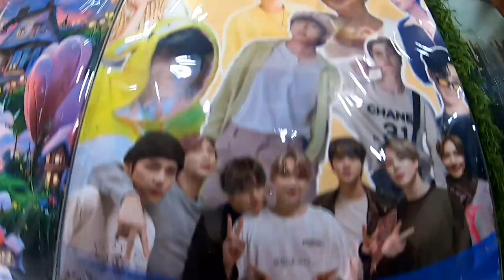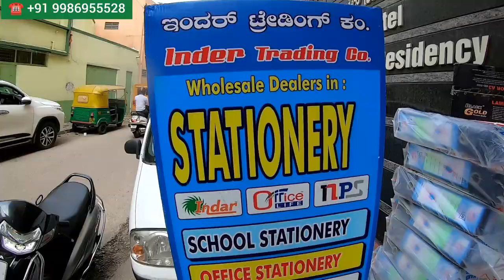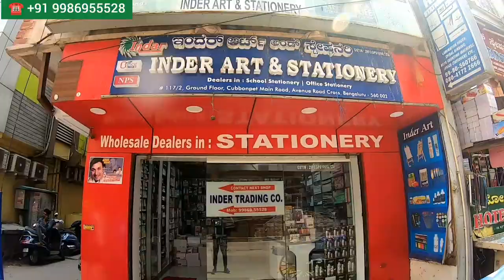Buy : Rs 2* : Stationery,Pen,Arts, Paint at Best Wholesale Price in Bangalore "INDER TRADING"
DETAILS :

Company : Inder Trading Co

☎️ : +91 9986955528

Street : Cubbonpet Main Road Near Avenue Road Cross

Landmark : Manasa Paradise Hotel - CubbonPet

City : Bangalore

Country : India